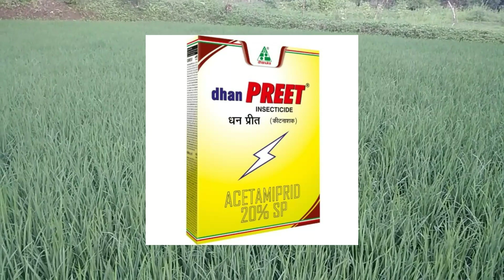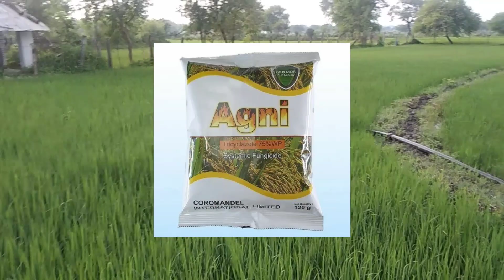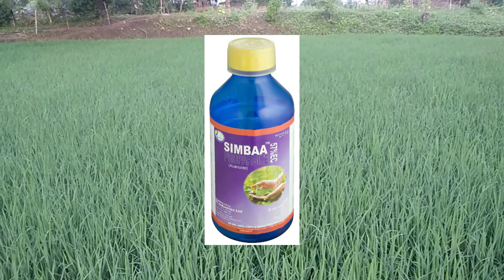धान के फसल में लगने वाले रोग कीट का रोकथाम, कौन कौन से दवाई का उपयोग करे,the advance kisan#vairal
Coranda 505
ट्राइजर प्रो
Chess insecticide
Candan
Dhanprit
Simba